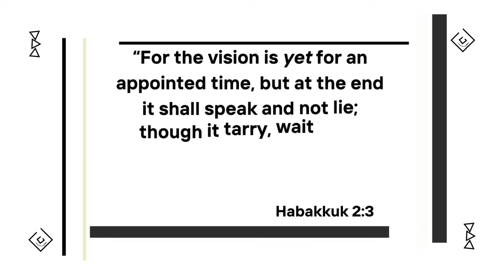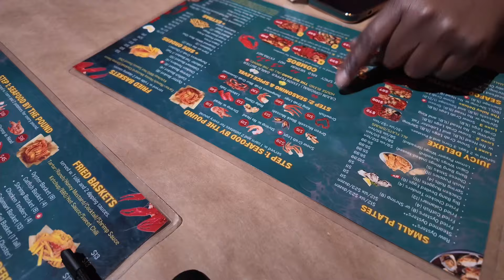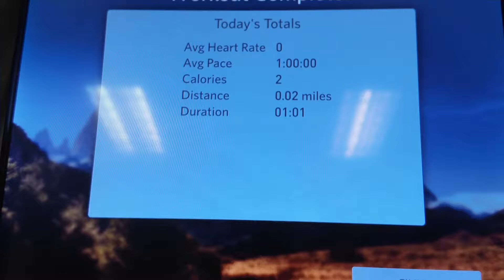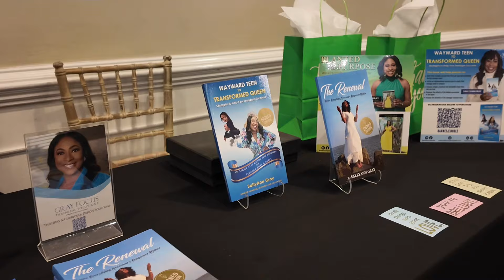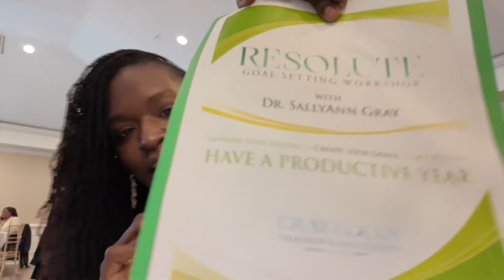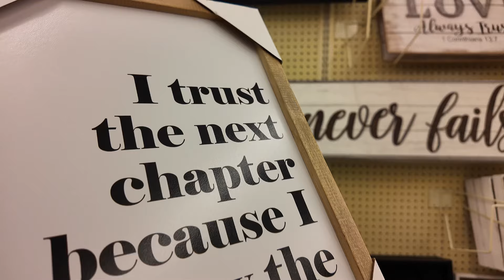VLOG: Being RESOLUTE || Vision and Goals || WE have WORK to DO || Friends Trip || NAVICHIC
We have to be RESOLUTE - purposeful, unwavering, determined as we set and accomplish our goals, that are allowing bringing our vision alive! How will you be RESOLUTE in reaching your goals?

I thank each and every one of you for keeping me motivated throughout my journey!! I want to do the same for you!! Let's keep going!!

I'm continuing to live a healthy life, using the habits that I have set in place.  I pray that your journey continues to be successful!

📸Camera used to film

SW - 191.4lb (12/1/2022)
CW - 158.8lb
GW - 159.8lb

Current A1C - 5.6 (11/17/2023)
Previous A1C - 5.4 (5/16/2023)
Previous A1C - 5.9 (11/10/2022)

Join me on this journey called life - living it one day at a time, one step at a time!

✅ The description may contain affiliate links, which means that if you click on one of the product links and make a purchase, I may receive a small commission, which does not increase the cost to you.